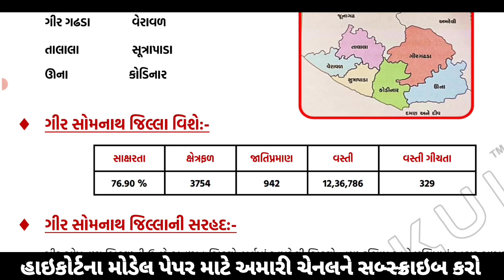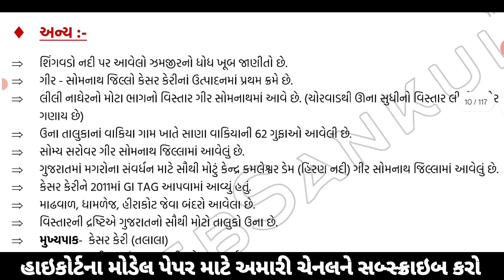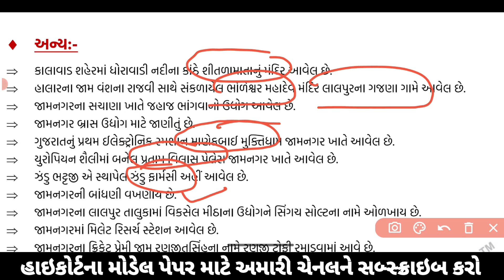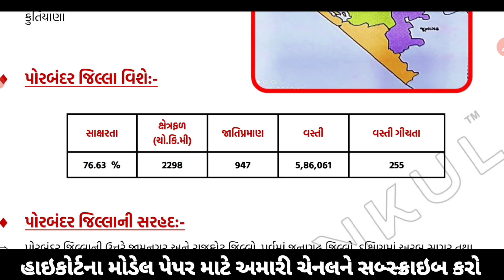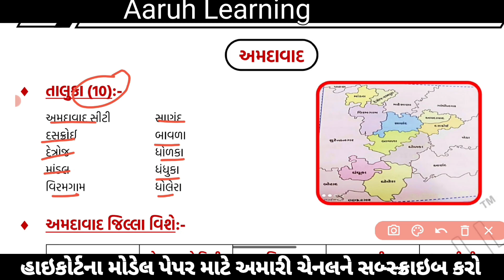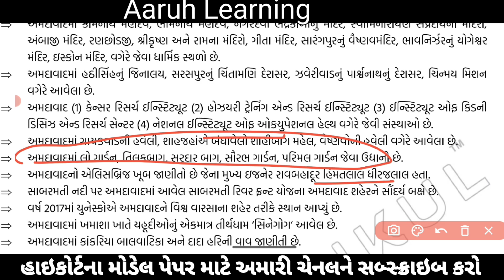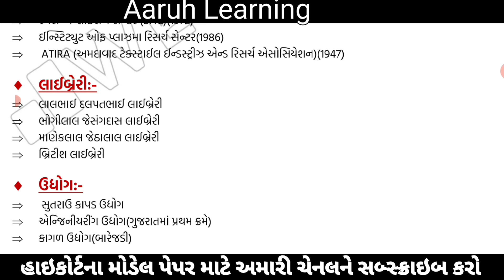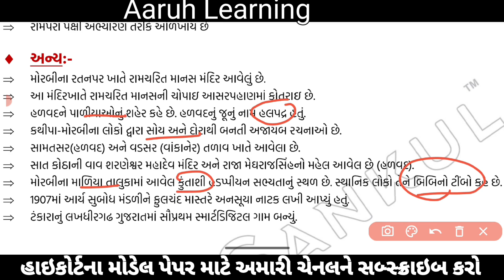ગુજરાતના જીલ્લાઓ ભાગ 1 ll Gujrat na Jilla ll હાઇકોર્ટ પટાવાળા માટે સ્પેશિયલ સિરીઝ Episode 1 ll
high court bharti syllabus
peon bharti syllabus
peon Old paper solution
patavala nu paper solution
assistant paper solution
gujrati gk
gujrat bhugol
gujrat na Jilla mega lecture
patavala nu paper solution by Aaruh Learning
ગુજરાતના જીલ્લાઓ મેગા લેક્ચર
gk by Aaruh Learning